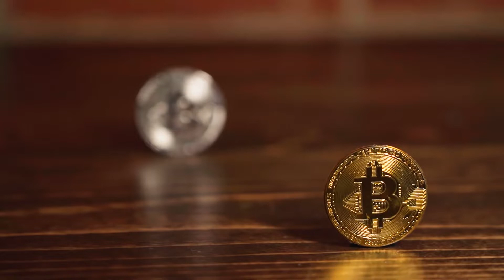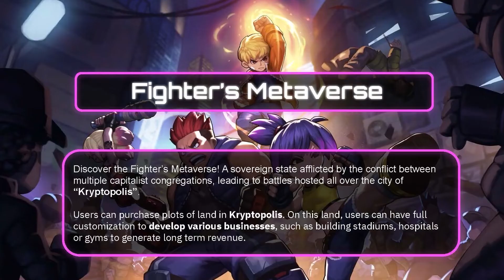Earn Crypto With Krypto Fighters NFT Game - Play To Earn NFT Game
Buy Crypto with Coinbase and Get Up To $200 in BTC:
Hello to all of you guys and welcome back to crypto cash out. Today, we will be discussing yet another fun play to earn NFT game, with Krypto Fighters. Join us today to learn how to earn crypto with Krypto Fighters NFT Game.